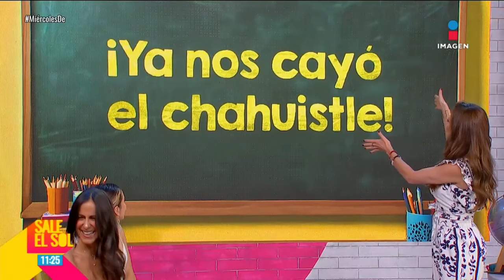¡Ya nos cayó el chahuistle! Ingrid Coronado nos explica de dónde PROVIENEN los dichos mexicanos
¡Ya nos cayó el chahuistle! IngridCoronado nos explica de dónde PROVIENEN los dichos mexicanos | Sale el Sol